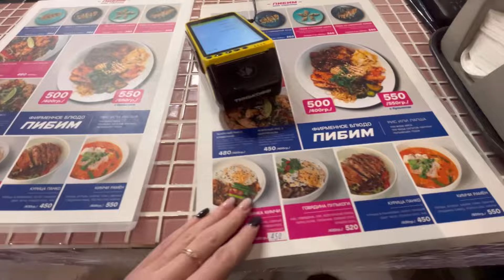ПЕРВЫЙ ВЛОГ В 2024 | спонтанное мини-путешествие с друзьями